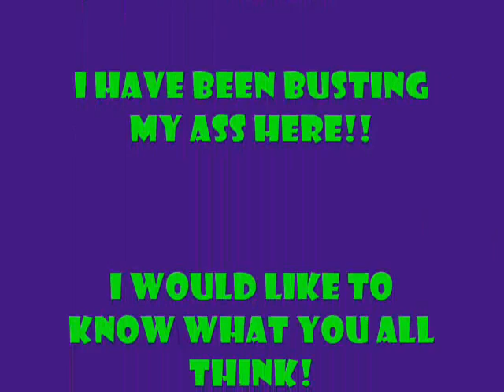Anime There's Your Trouble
I DO NOOOOOOOOOOOOOOOOOOOOOOOT OWN ANY OF THIS JUS THE CREATION THT BROUGHT IT ALL TOGETHER XD ANYWAYS... I M LOOKING FORWARD TO AT LEAST A FEW COMMENTS. I MEAN SERIOUSLY. C'MON GUYS MMFWCL!!